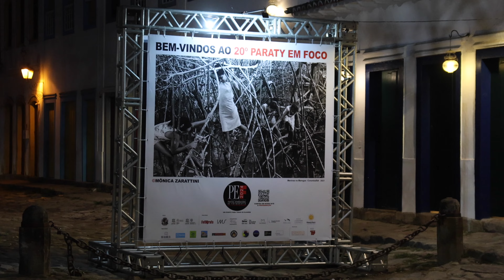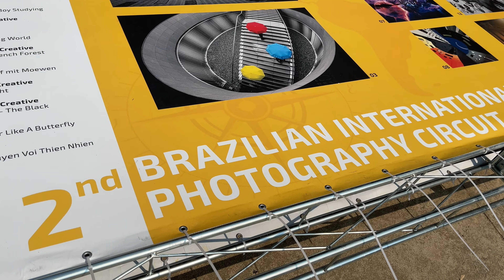Fotografia em Paraty estrelando Caramelo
Fotografia em Paraty, Paraty em foco, saída do Fotoclub Ale Rodrigues e meu convidado caramelo fazendo umas fotos

Seja um membro do canal e me ajude a continuar produzindo conteúdo de qualidade: